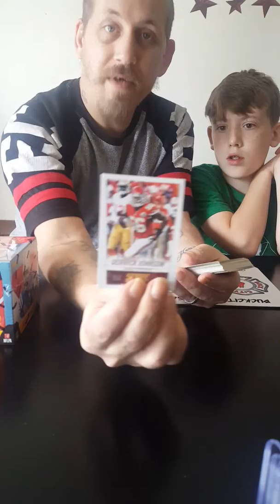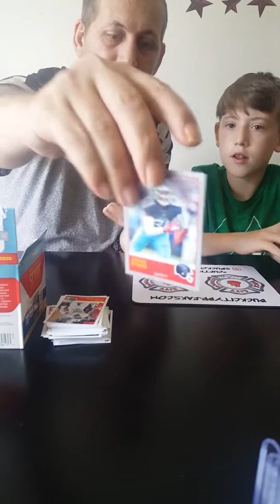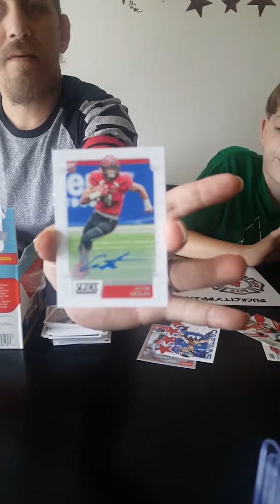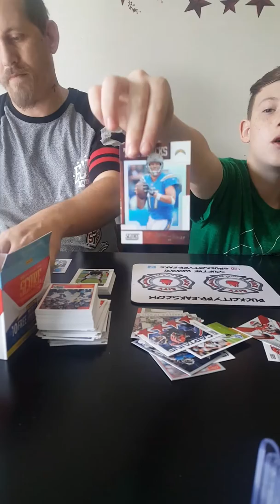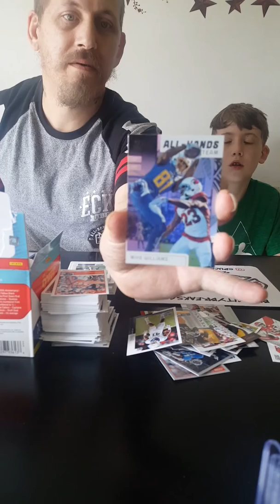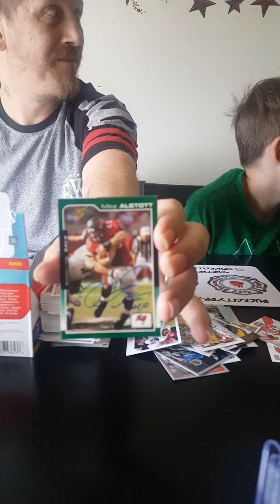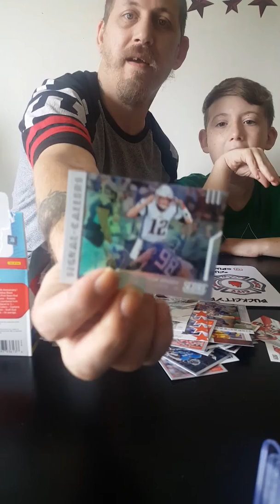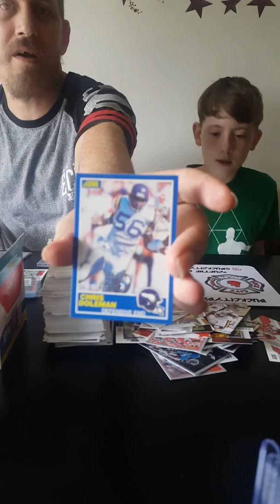2019 score 🔥buyback auto🔥2/2 lets goooo!!!!